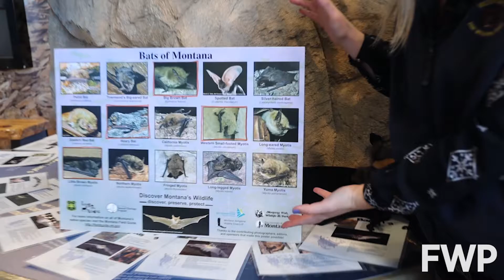5 Fun Facts about Bats!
In honor of bat week (October 24th-31st) this weeks episode is all about bats!